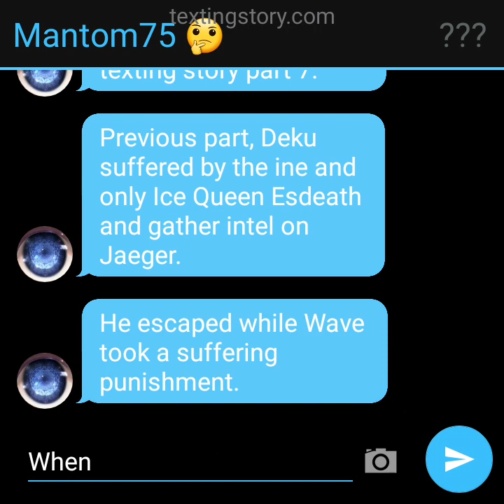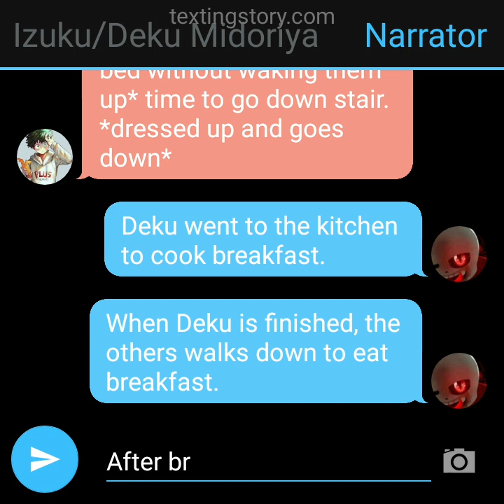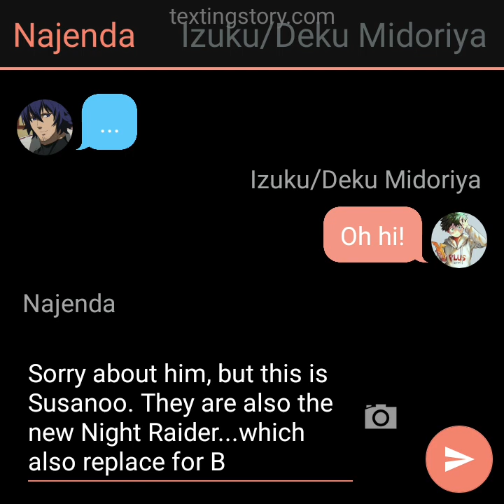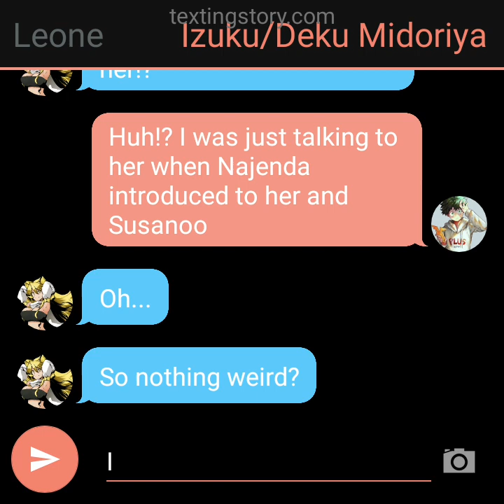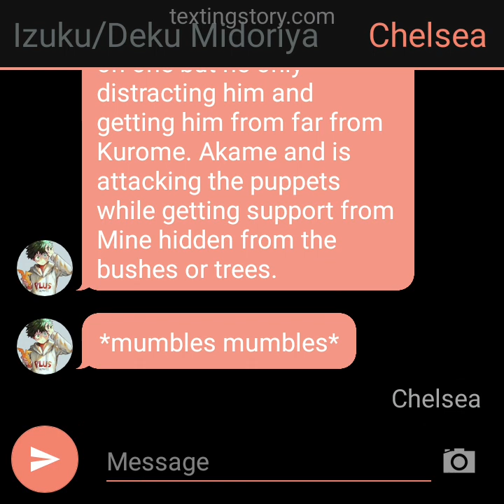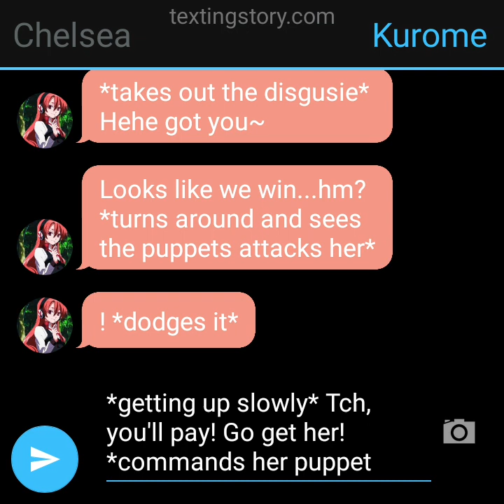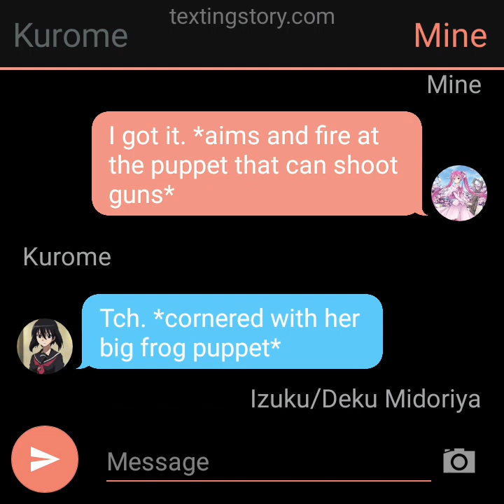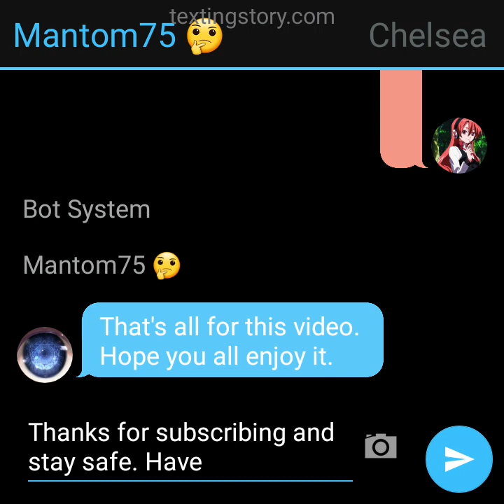Deku enters, Akame ga Kill World AU texting story part 7 ~New members and Mission~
Hey guys sorry for the pause. I was busy ;( and I making th underground Deku AU so please be patient and thank you! Stay safe!